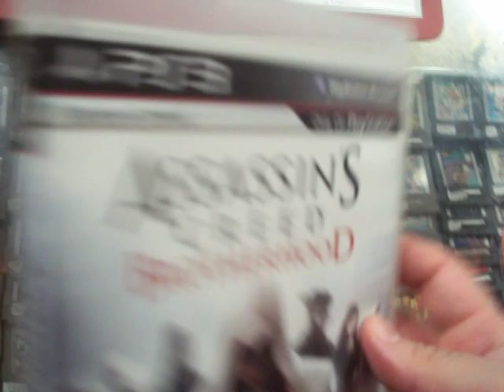assassins creed brotherhood ps3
Assassin's Creed II: Brotherhood, titulado en español Assassin's Creed: La Hermandad, ​ es un videojuego de acción-aventura y sigilo de ficción histórica, desarrollado por Ubisoft Montreal. El juego fue lanzado a nivel mundial para PlayStation 3 y Xbox 360, comenzando en América del Norte el 16 de noviembre de 2010